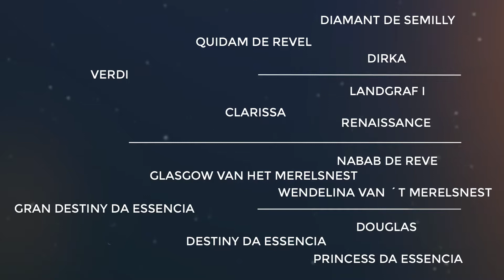LOTE 13 CDS VALENTINA